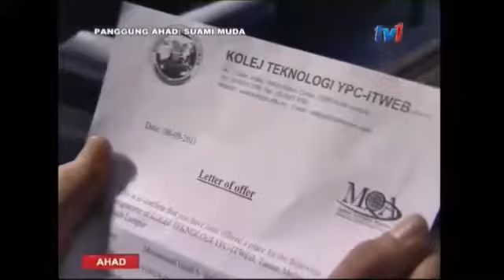Suami Muda Part 1d Halimah Alias